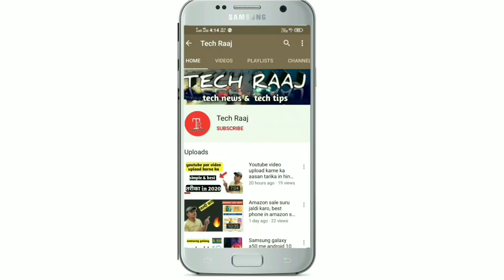Realme 7i india Launch, Price & Full Specs 🔥! A big Downgrade ?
Dosto es video me maine realme ke ak naye smartphone ke bare me bataya h  jo ki 7 october ko launch hone ja rha h es phone me apko kya kuch dekhne ko milega ye kis price pr ayega ye sab aap es video me janoge